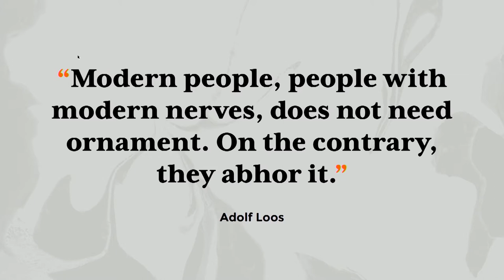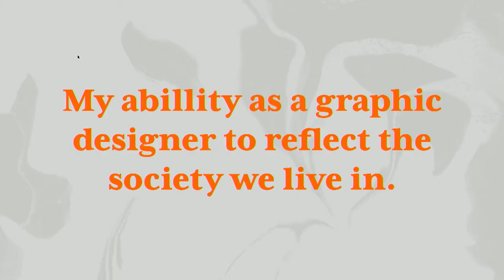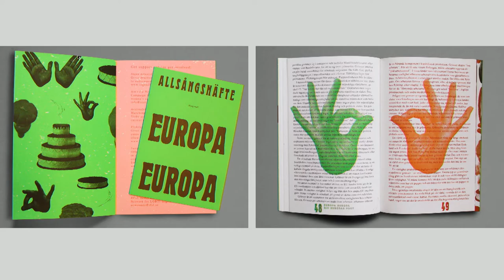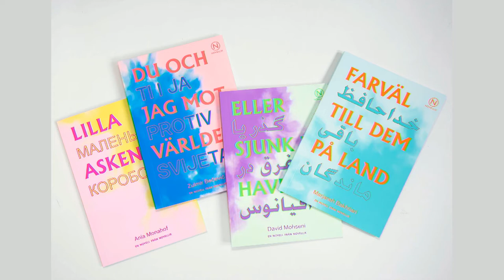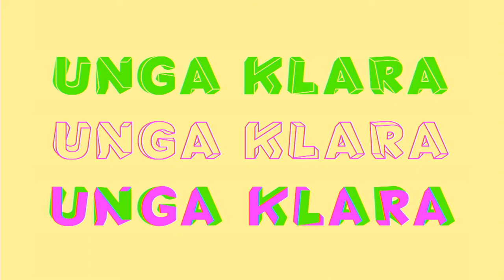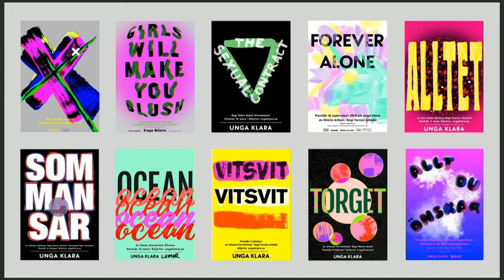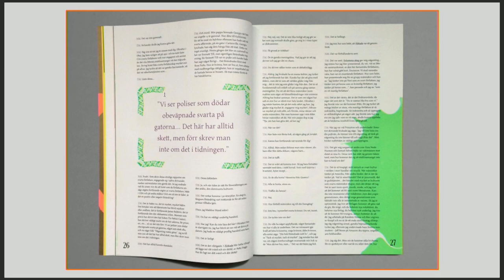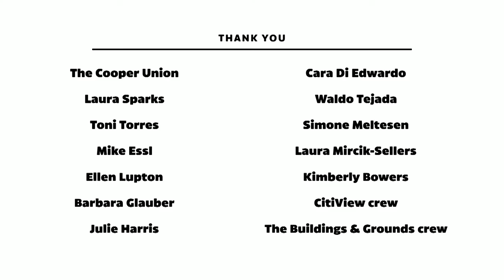Typographics 2018: Ornament is Not a Crime with Parasto Backman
This talk took place on Saturday, June 16, 2018, in The Great Hall at The Cooper Union as part of the Typographics Conference. This recording was made possible by a generous sponsorship from Google Fonts.

Parasto Backman spoke about why we need more complexity within graphic design and typography.

Parasto Backman is the founder of Studio Parasto Backman, a Stockholm based graphic design studio that primarily works within the cultural sector. She mixes commissions with self-initiated projects and her clients include art galleries, theaters, publishers, museums, fashion brands, film production companies etc.
A central part of Parasto’s work process is about illuminating power structures in order to broaden the palette of graphic design and create space for other forms of expression, logics and references within the field. To go beyond Eurocentric traditions of thinking and making is her consistent baseline in all kinds of project attained.